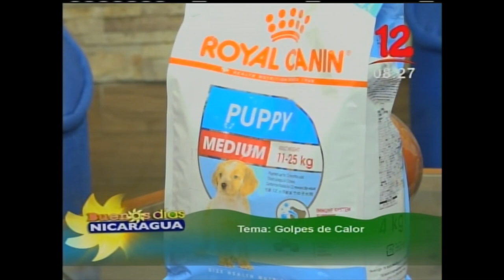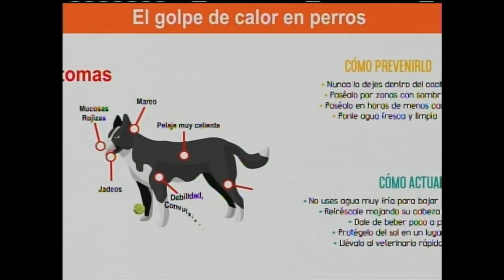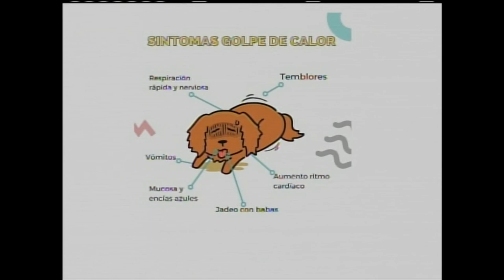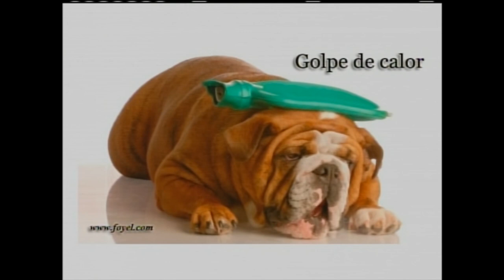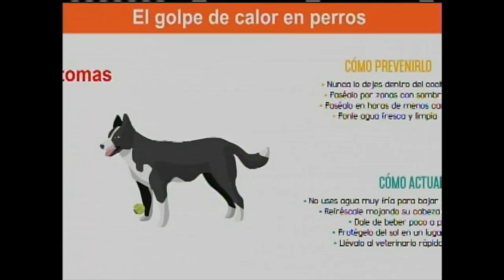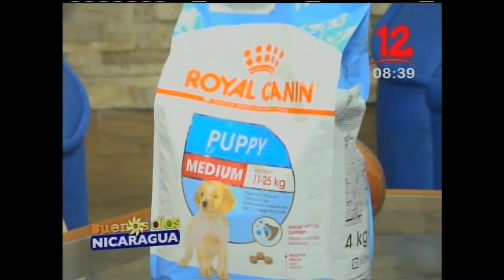Golpes de calor - Dra Debora Valverde